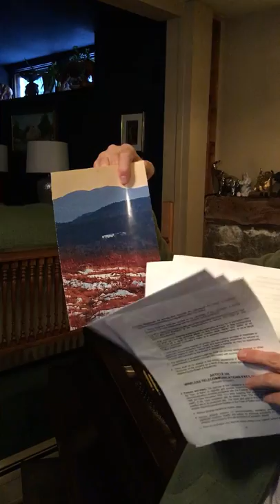Wedding venue plans for the town of Eaton, NH (as presented by Tim Ostendorf)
Eaton, New Hampshire resident Tim Ostendorf explains his plans for opening a seasonal wedding venue in the barn he owns with his partner, Bobby Barker.